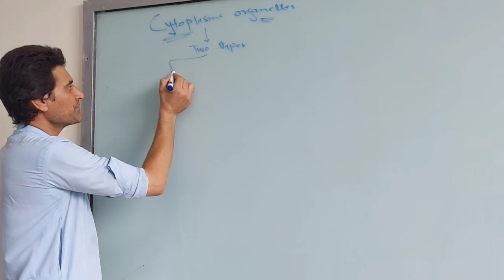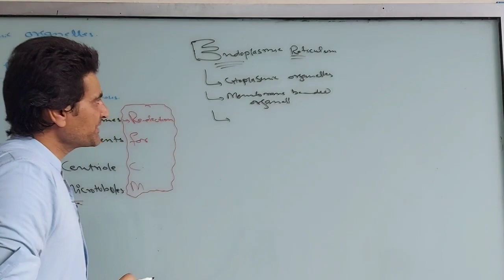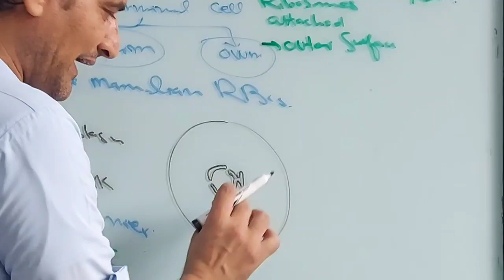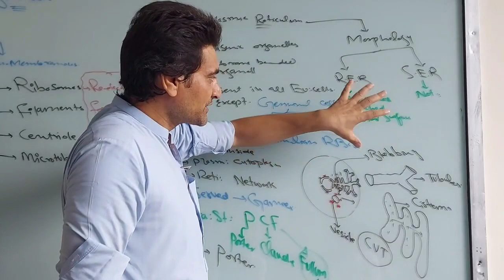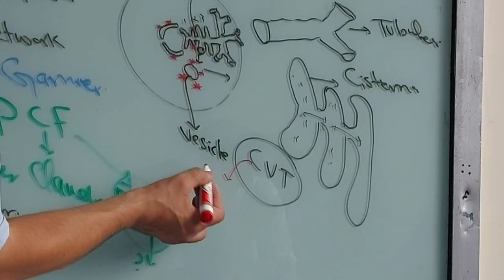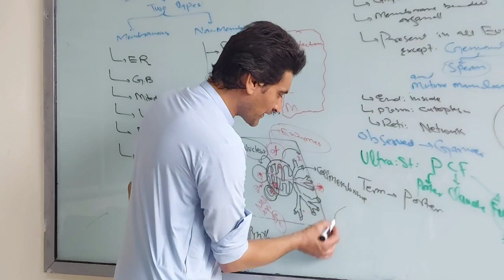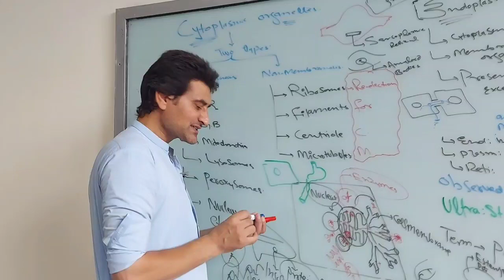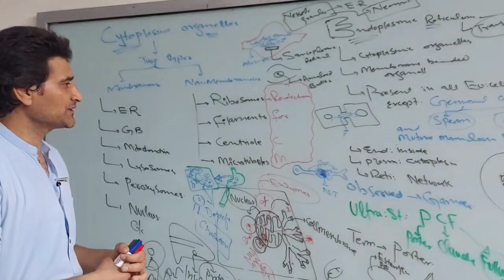Cytoplasmic organelle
My vidoes all about medical lectures for academic purpose.including embryology,histology, physiology, anatomy, pathology,medicine and surgery.